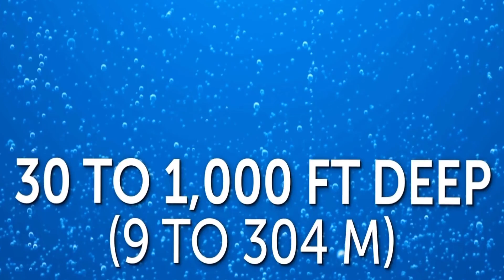With life seemingly confirmed on Venus, how would this be possible with such a turbulent atmosphere?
Something incredibly interesting is happening in this dumpster fire of a year. Possible confirmed life within the atmosphere of Venus. Venus wasnt always the hellscape we see it today, infact roughly 700 million years ago, it was downright habitable likely. Lets discuss what these findings may mean and how they were determined!